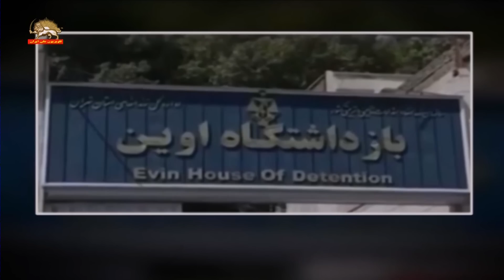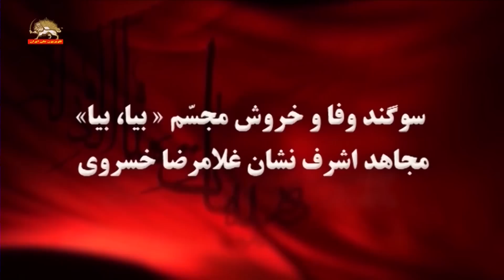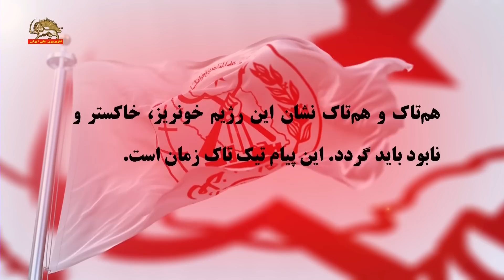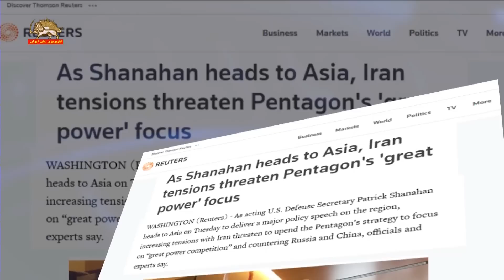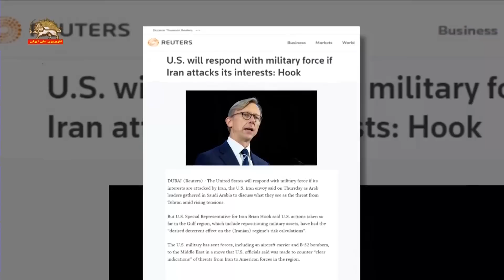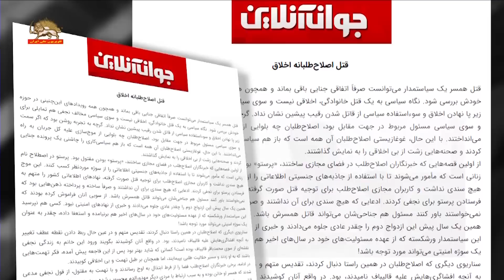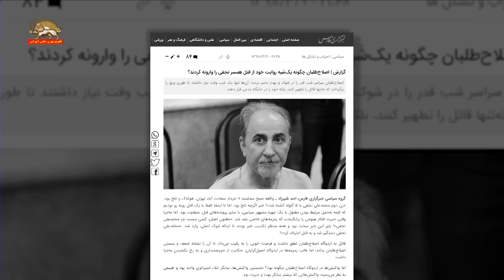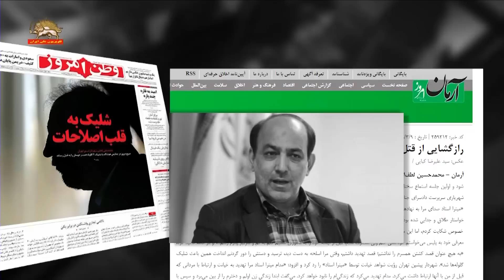مشروح اخبار ایران و جهان – ۱۰ خرداد ۱۳۹۸